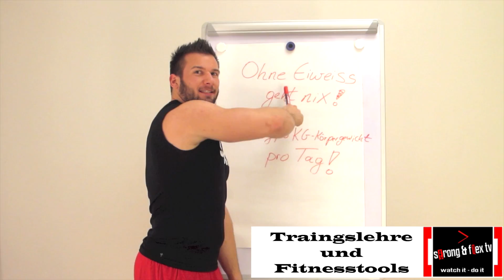Intro StrongandFlexTV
Hallo liebe YouTube - Fitness - Community!

Wir, Strong und Flex, sind Personaltrainer und arbeiten zusammen im körperwerk Stuttgart.
Wir sind die perfekte Kombination aus Kraft und Beweglichkeit und schmeißen unser Know How zusammen und helfen Euch topfit zu werden.
Dazu stellen wir für Euch jede Woche neue, natürlich kostenlose Fitness Videos  online  --- versprochen!
Was wir machen, ist bei YouTube einmalig: Fitness bzw. Krafttraining  für zuhause, eine riesen Auswahl an Dehnübungen, Yoga, Power Plate Übungen, Theorie - Videos zu verschiedenen Themen wie Ernährung bzw. Abnehmen, Trainingslehre und Reviews über hilfreiche Fitness Tools.

Also: Watch it - do it!

Greetz,
Strong and Flex